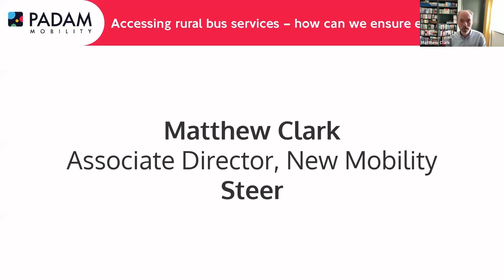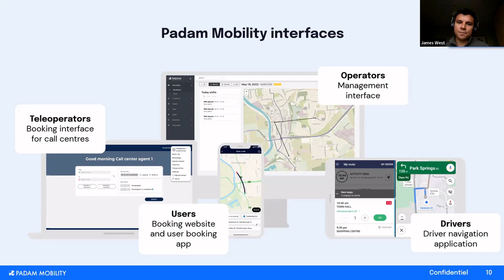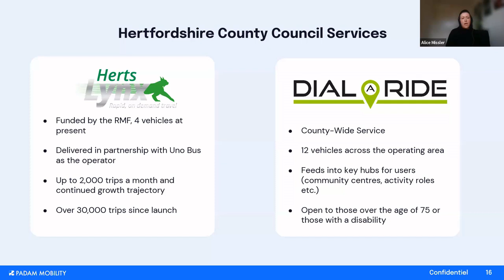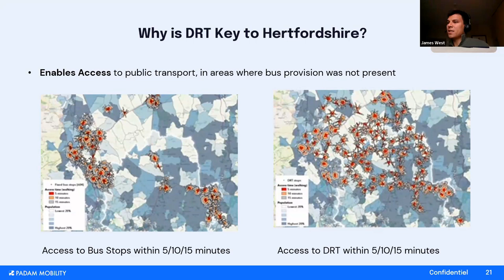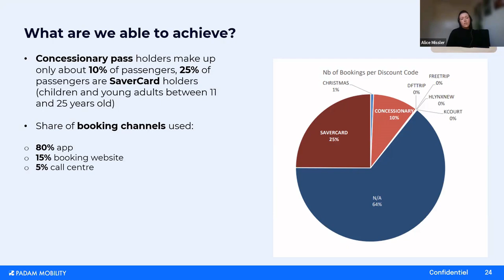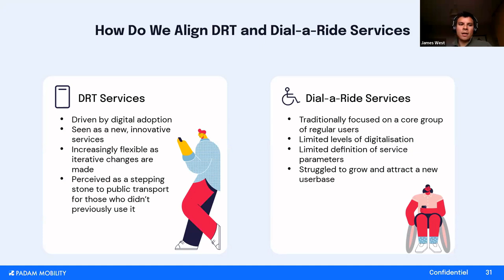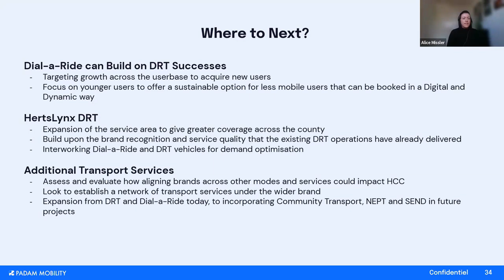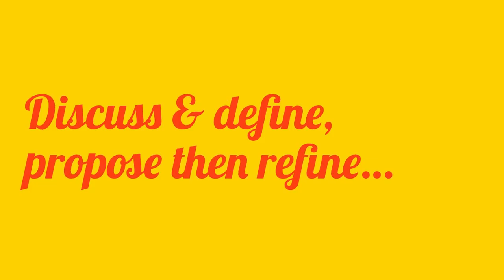Accessing rural bus services - how can we ensure equity?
Providing public transport services in low density populations is tricky. The spread of homes – the origins of most journeys – and their key destinations; the jobs, schools, colleges, services and leisure facilities make the creation of cost-efficient routes difficult. There are multiple journey combinations, with relatively small percentages of the population making each variation, often spread across the day.

To create services which are accessible to more of the population, bus stops need to be distributed across the area. For traditional models of bus services, this is difficult to do. However, for on-demand bus services, it is more attainable.

This webinar will explore how the innovative HertsLynx DDRT service, commissioned by Hertfordshire County Council, funded by the DfT Rural Mobility Fund and launched in 2021, is successfully serving a higher percentage of the population, enabling many more people to walk to meet buses from hamlets and villages.

It will focus on HertsLynx:

how a demand responsive bus service provides access to public transport in an underserved area of Hertfordshire

the context, procurement and successes, plus the challenges and benefits of bringing Dial-a-Ride onto the same platform

Chair: Matthew Clark, Associate Director, New Mobility, Steer

Speakers:

Alice Missler, Demand Responsive/Community Transport Team Leader, Hertfordshire County Council

James West, UK Business Development, Padam Mobility